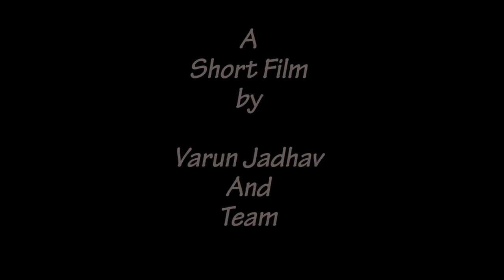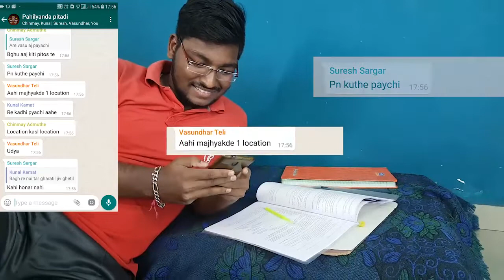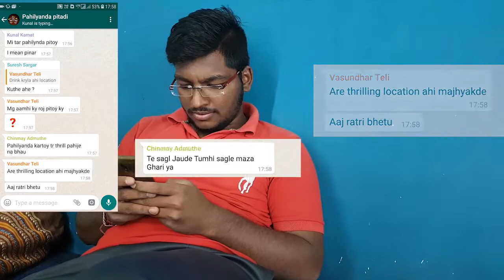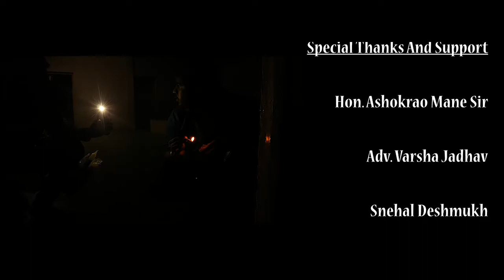Ghungaroo 2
A short film by varun jadhav and team.